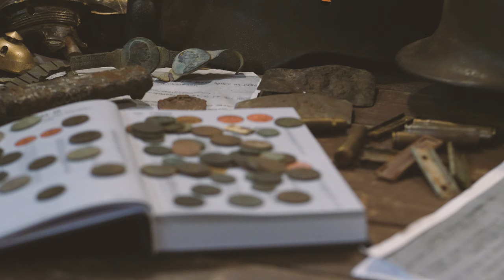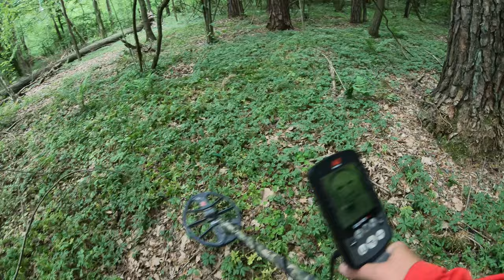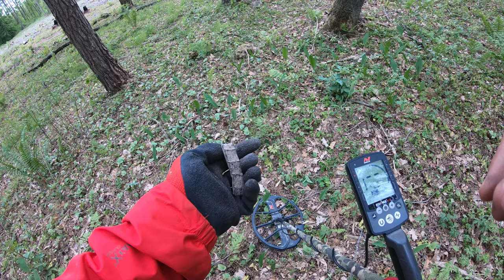#89 Exploracja - 22.05.2022 - Szpikołosy - [4K]